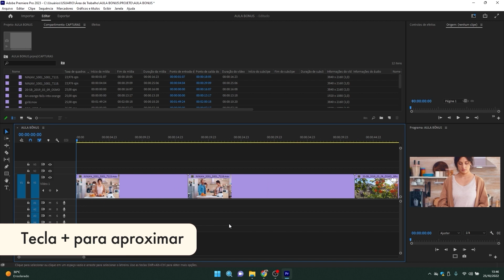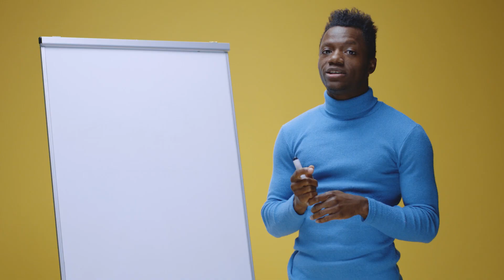O que precisa estudar para ser editor?